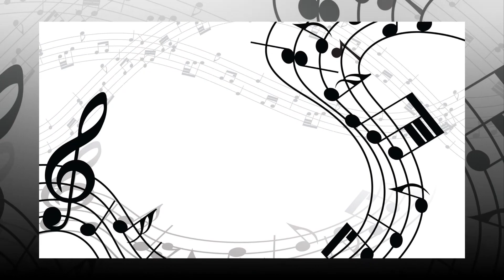Desta kahsay {አባግራይ }Daguhum Waniso ( Official Audio video] New Ethiopian Traditional erob song 2021